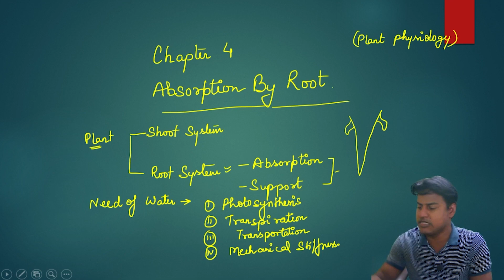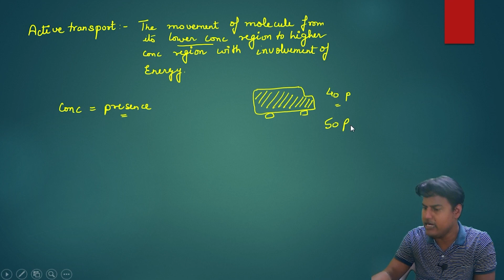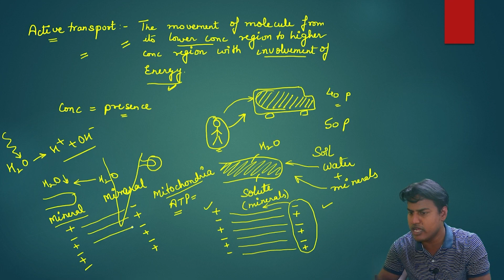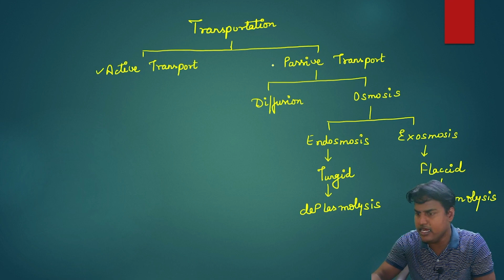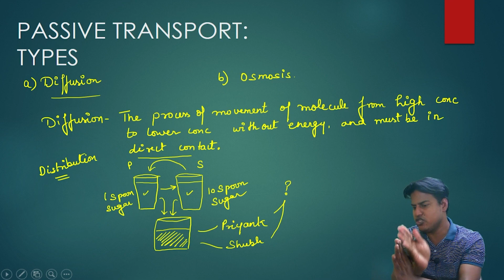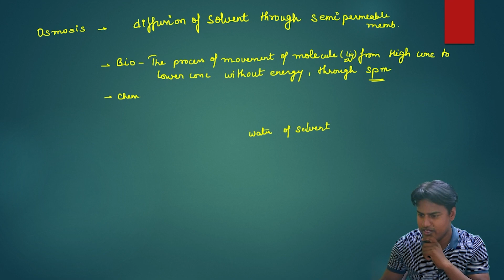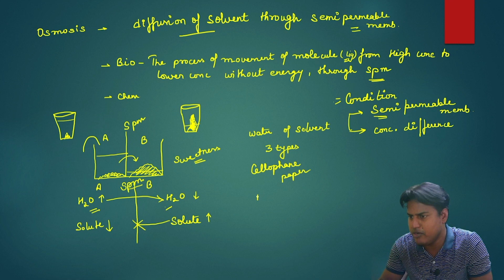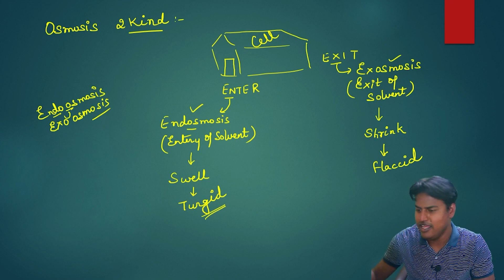ABSORPTION BY ROOT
CHAPTER 4 // X ICSE // ABSORPTION BY ROOT // LECTURE 1